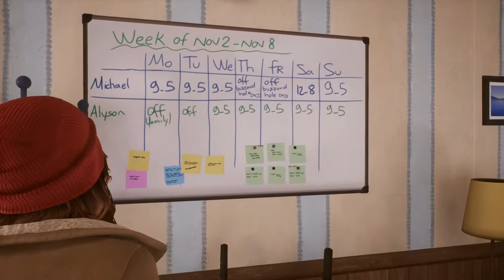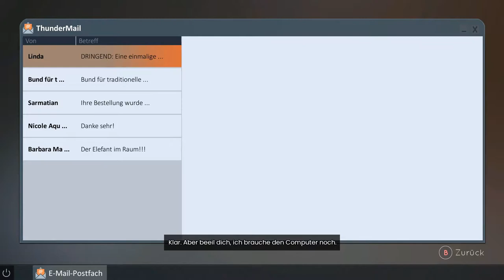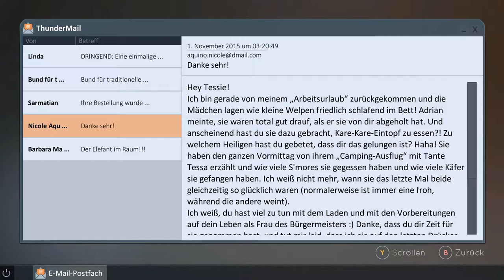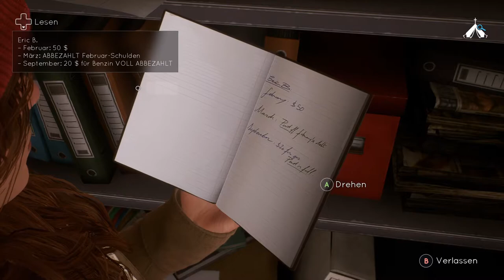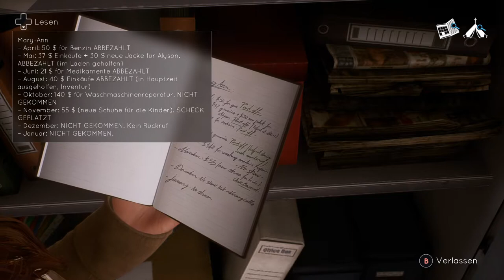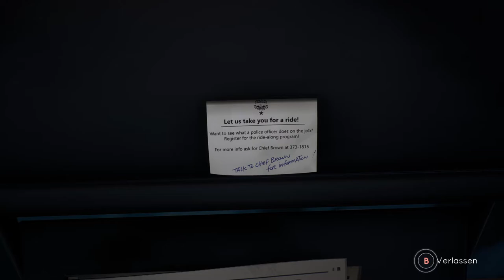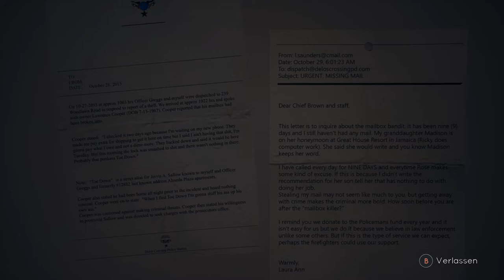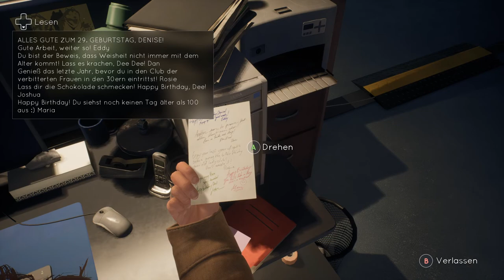Tell me why #6 Nachforschungen